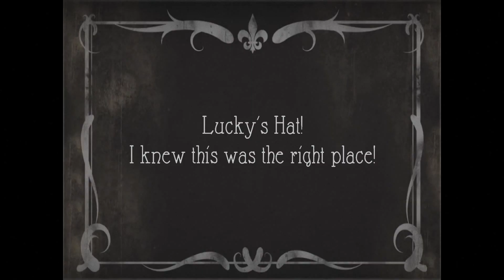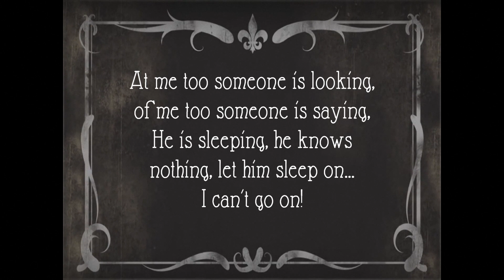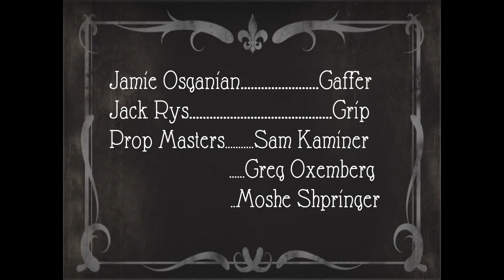Nothing To Be Done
A silent film adaptation of "Waiting For Godot", by Samuel Beckett.

Starring:
Cooper Ramsey as Vladimir
Jack Rys as Estragon